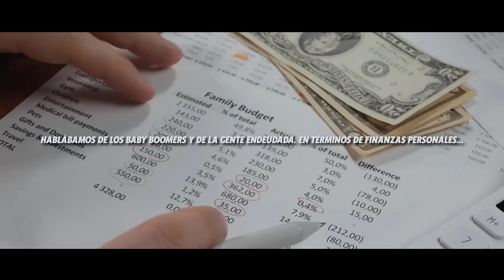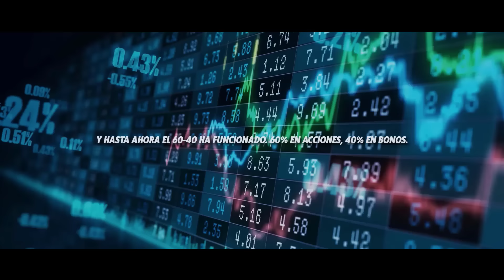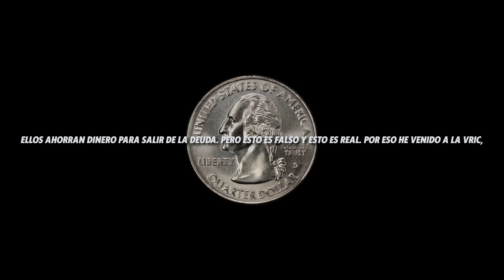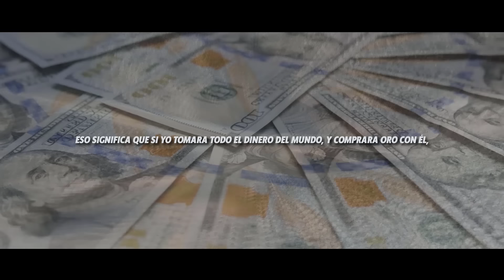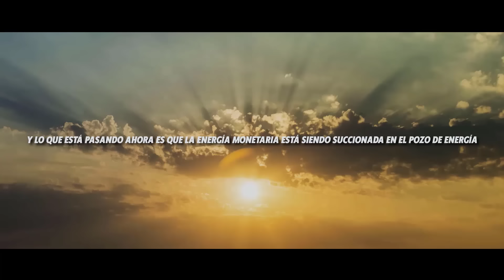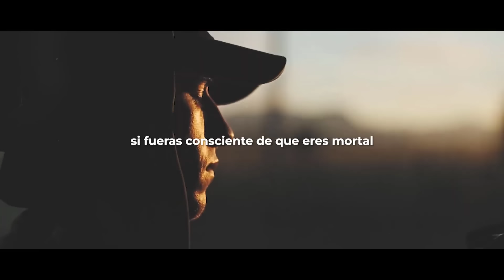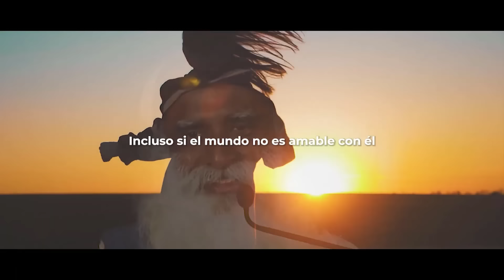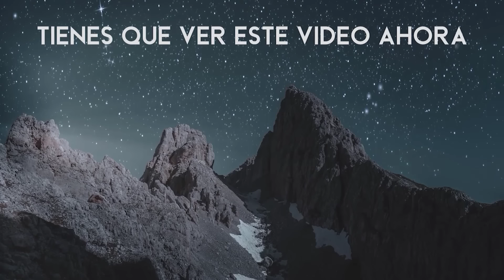ORO Y BITCOIN, TODO LO DEMÁS SE DESPLOMARÁ